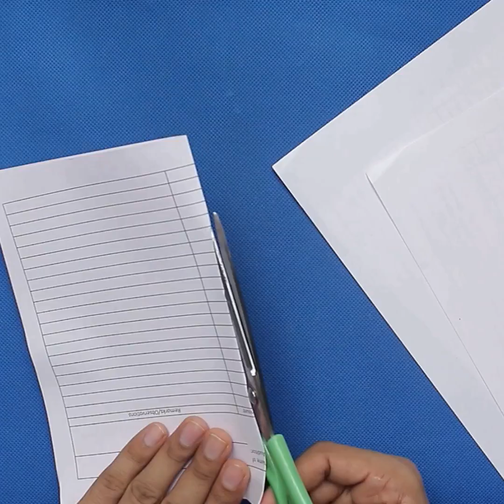10 Smart...Best Out of Waste || DIY Room Decor & Organization Ideas For Your House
10 Smart Room Decor & Organization Idea For Your House